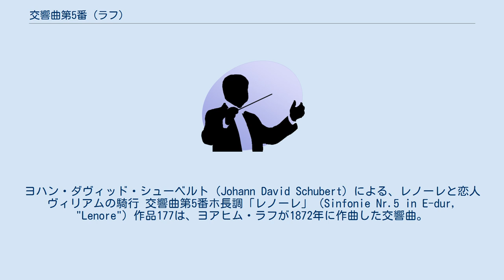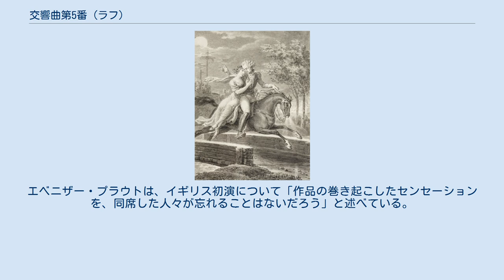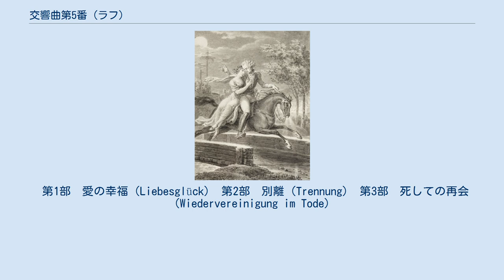交響曲第5番 (ラフ)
ヨハン・ダヴィッド・シューベルト（Johann David Schubert）による、レノーレと恋人ヴィリアムの騎行 交響曲第5番ホ長調「レノーレ」（Sinfonie Nr.5 in E-dur, "Lenore"）作品177は、ヨアヒム・ラフが1872年に作曲した交響曲。
 ゴットフリート・アウグスト・ビュルガーの三十年戦争を題材にしたバラード『レノーレ』に基づいて作曲された。
作曲は1870年から1872年にかけて行われ、1872年12月13日にゾンダースハウゼンで私的に演奏された後、1873年10月29日にベンヤミン・ビルゼの指揮で、ベルリンのコンツェルトハウス（Konzerthaus）で公開初演された。
 初演は成功を収め、ドイツ各地で、また国外でも繰り返し演奏されるようになり、現在においてもラフの代表作のひとつとされている。
エベニザー・プラウトは、イギリス初演について「作品の巻き起こしたセンセーションを、同席した人々が忘れることはないだろう」と述べている。
 フルート2、ピッコロ、オーボエ2、クラリネット2、ファゴット2、ホルン4、トランペット2、トロンボーン3、ティンパニ、小太鼓、トライアングル、弦五部 全3楽章（あるいは3部）からなるが、第1部が二つの部分にはっきり分かれるため、実質は伝統的な4楽章構成をとる。
 この作品の標題について、ラフは次のように説明している。
「二人の恋人の幸福は、しかし戦争によって引き裂かれる。男が仲間と共に戦場に向かわねばならない時が来て、レノーレは一人残される。孤独のなか、凶事の予感が彼女をとらえる。彼女は熱に浮かされ、幻影は彼女を死へと導く」。
 第1部　愛の幸福（Liebesglück） 第2部　別離（Trennung） 第3部　死しての再会（Wiedervereinigung im Tode）